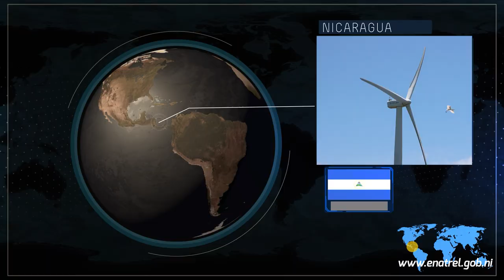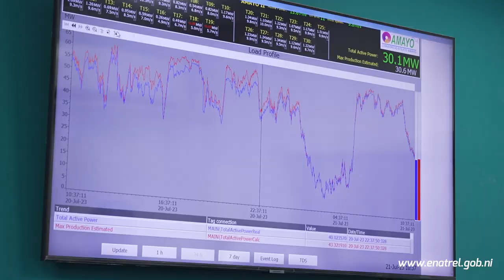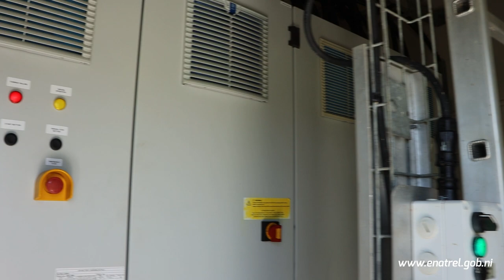Parque Eólico Amayo, Rivas Nicaragua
Reportaje realizado sobre Parque Eólico Amayo, el primero de los 4 parques Eólicos en iniciar operación en Nicaragua.

La Energía Eólica, es una de las energía más limpias, en Nicaragua aportan alrededor del 15% de la energía que consumen las familias nicaragüenses.
El uso de energía eólica significa la reducción de 1 millón de barriles anuales de  de combustibles fósiles para la generación de energía eléctrica, es decir 395 mil toneladas  de Dióxido de Carbono, que no se emiten a la atmósfera.

El compromiso de nuestro Buen Gobierno, y demás naciones del mundo, es continuar la transición hacia las energías renovables, en Nicaragua, se ha logrado cambiar la matriz de generación, pasando de un 25% de energía verde en el 2007, al 70% en el 2023.